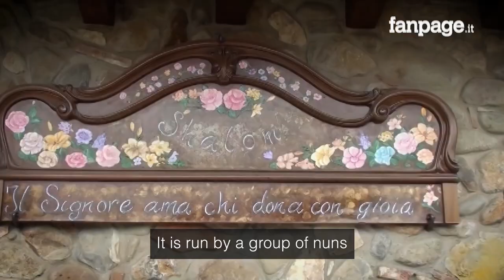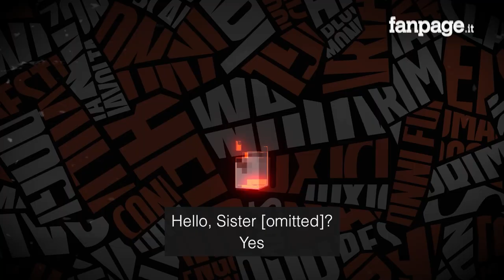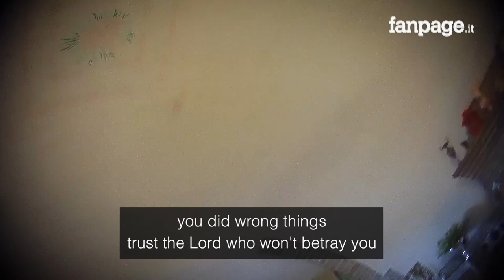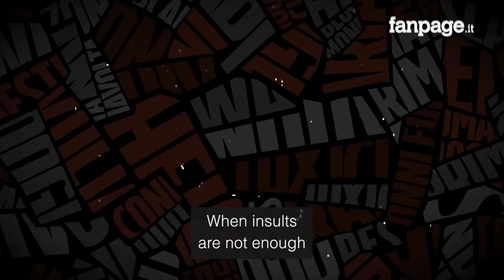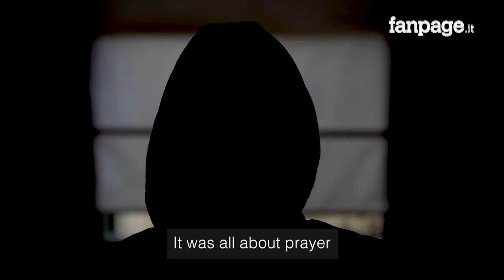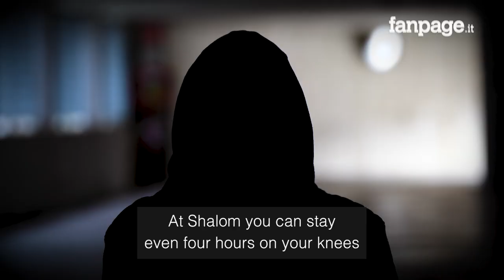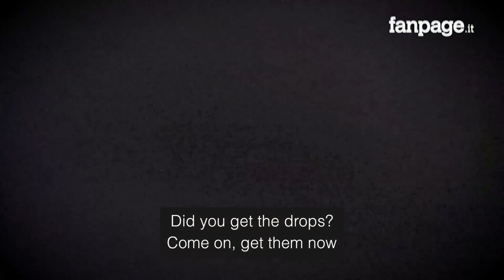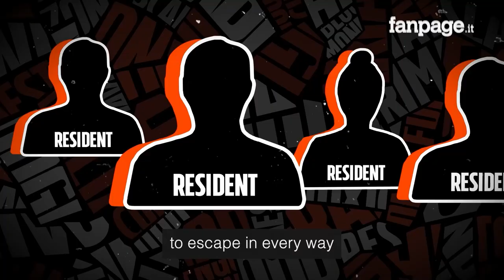Abuse, drugs and harassment: an undercover investigation of Shalom, the community of horrors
The Fanpage.it Backstair investigative unit went undercover in the Shalom community, a rehabilitation center run by nuns in the province of Brescia, Italy. Every year, the community hosts about 250 guests (including minors) with various problems including drug addiction, anorexia, behavioral disorders. We collected 13 different accounts of people who spent several years in this community at different times and said they were subjected to abuse and punishments of any kind. So, we went to verify firsthand with one of our journalists by spending several months inside the facility as volunteers. In that period we saw the method developed by the founder of this community, Sister Rosalina Ravasio, with measures combining prayer with baffling therapy methods.